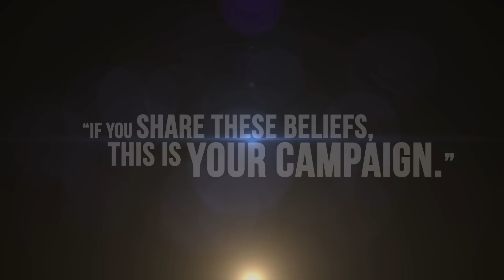PS4 - Duke Nukem 3D 20th Anniversary World Tour Trailer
PS4 - Duke Nukem 3D 20th Anniversary World Tour Trailer (Remastered - 2016).